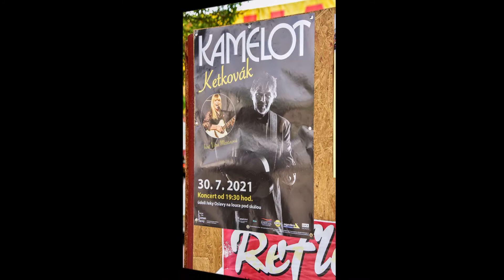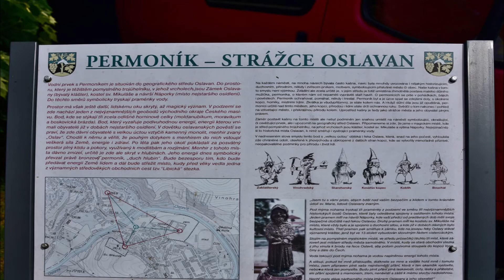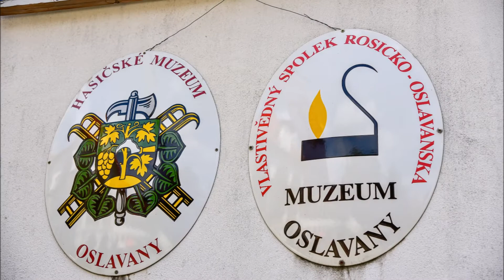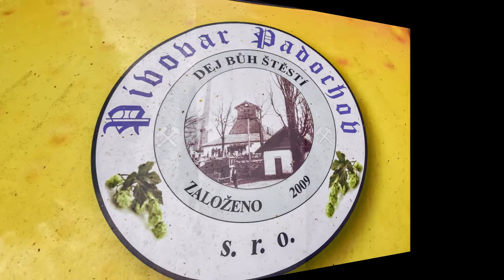Oslavany Karmelská pouť 18 7 2021